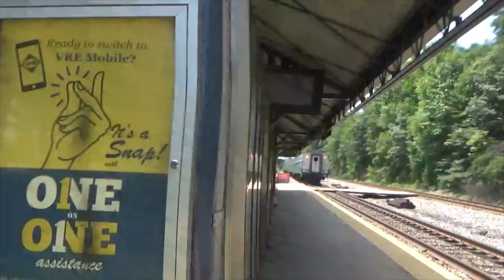July 2023: Railfanning Part 12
Just A Standard Day Railfanning.

Trains Featured:

Train 1.
AMTRAK P141-26;
"Northeast Regional:"
Springfield, MA To Norfolk, VA.
AMTRAK P42DC #122.

Train 2.
AMTRAK P094-26;
"Northeast Regional:"
Norfolk, VA To South Station - Boston, MA.
AMTRAK P42DC #164.
"Phase IV 40th Anniversary Unit."

Train 3.
CSX E370-24?;
Empty Coal:
North Wateree, SC To Newell, PA.
CSXT ES44AC-H #3148 (Head-End).
CSXT ES44AC-H #721 (Rear-DPU).

Train 4.
CSX M300-26;
Manifest:
Rocky Mount, NC To Greenwich Yard - Philadelphia, PA.
CSXT ES40DC #5353 (Leading).
CSXT ES40DC #5404 (Trailing).
Met VRE P301-26.

Train 6.
VRE P301-25;
"Fredericksburg Line:"
Union Station - Washington D.C. To Spotsylvania Station - Olive (Fredericksburg), VA.
VREX MP36PH-3C V69.
"Bob Gibbons."
VREX Sumitomo/Nippon Sharyo Gallery IV Cab Car V726.
Met CSX M300-26.

Train 7.
CSX I031-26;
(Domestic) Priority Intermodal:
North Bergen, NJ To Duval Yard - Jacksonville, FL.
CSXT ET44AC-H #3443 (Leading).
CSXT ES44AC-H #3200 (Trailing).

Filmed: 07/26/23.